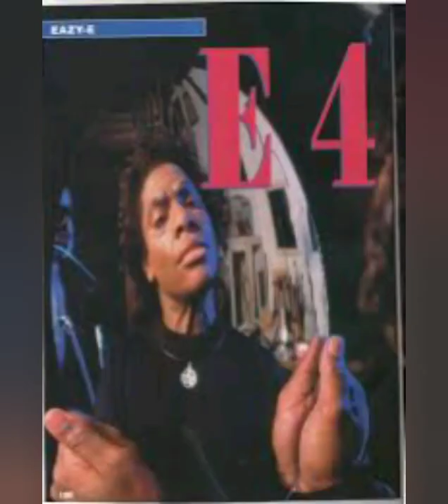Eazy-E Unseen Pictures Photoshoot For HHC Magazine and to Promote Temporary insanity Album 1992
eazye temporaryinsanity ericwright |Eazy-E Unseen Pictures Photoshoot For HHC Magazine and Temporary insanity Album 1992 |.

AD BY Youtube

| More content coming